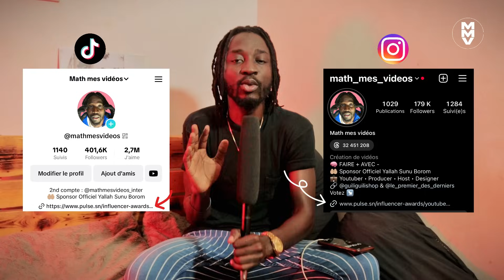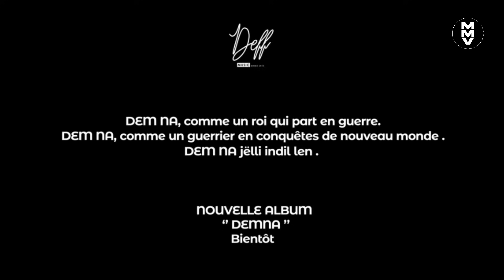NGAAKA BLINDE vs ONE LYRICAL, AKHLOU BRICK, DIP : Le BUT DU CLASH (Les vrais raisons) - LA CRITIQUE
Cette vidéo est mon point de vue par rapport au clash qui anime la toile depuis quelques semaines entre Ngaaka Blindé avec sa serie de freestyle « Now let » qu’il déroule sur Instagram, dans le premier épisode il a laché une pique a Akhlou Brick. Mais à notre grande surprise le rappeur One Lyrical viens de s'en mêlé avec le titre « Bango » cela marque la naissance d’un nouveau problème à suivre de près, Ou est-ce-que cette histoire va finir ?

Le Troisième Album " Diayanté " de Math mes vidéos est disponible !

©Math mes vidéos / Le Premier des Derniers 2023